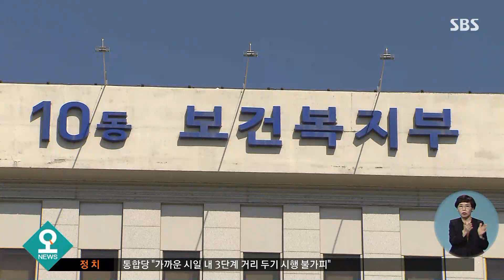신규 확진 280명…"전국 확산 앞둔 폭풍전야 상황" / SBS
국내 코로나19 신규 확진자는 280명으로 집계됐습니다. 주말보다는 다소 줄었지만 이틀 연속 200명대를 유지하고 있습니다. 방역 당국은 "여전히 전국 확산을 앞둔 폭풍 전야의 상황"이라고 밝혔습니다.